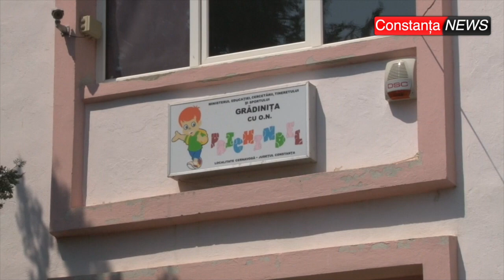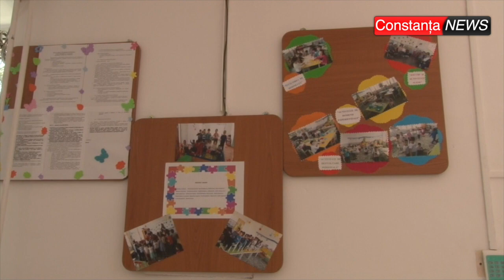ctnews.ro | Primarul Liviu Negoiță, despre Investițiile noi de la Cernavodă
Primarul Liviu Negoiță, despre Investițiile noi de la Cernavodă.